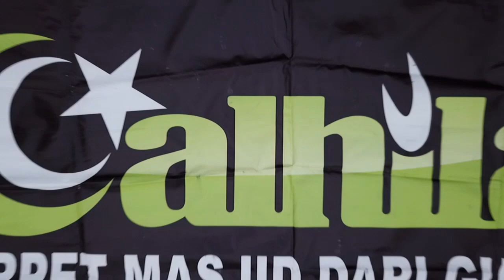Amalan-amalan Bulan Muharram | Al Hilal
Berikut adalah kajian tentang Amalan-amalan Bulan Muharram yang perlu kamu ketahui untuk menambah Ilmu Keislaman, Diberdayakan oleh Karpet Masjid Al Hilal